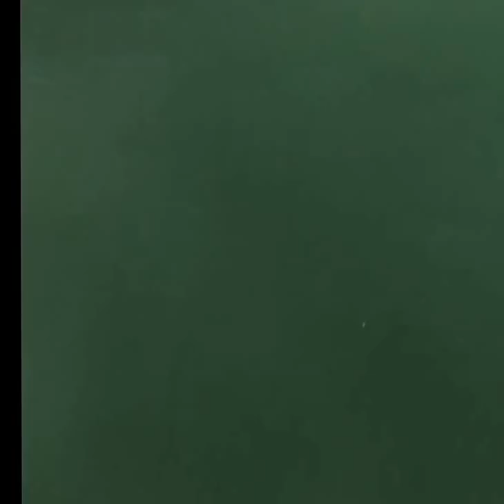Fishing off Cayucos, California Pier!(Batray fishing)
I was fishing off the cayucos California pier with my bass rod and through out my line with a piece of squid for some small sand dabs when something a little bigger decided to grab my bait...